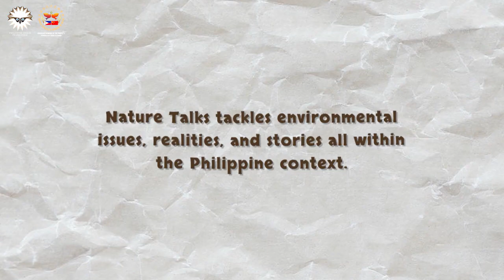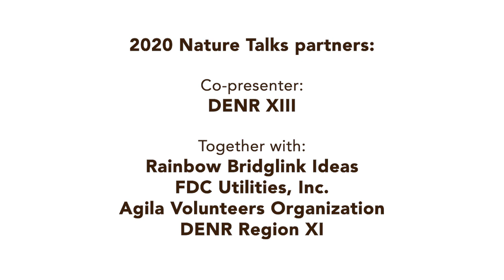Nature Talks 2021: The Pinsker's Hawk Eagle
The Philippine Eagle Foundation along with the Consulate General of the People's Republic of China in Davao presents:

The Pinsker's Hawk-Eagle is an endangered species of raptors that can only be found in a few islands of the Philippines. Though not a lot of people know about their species, the Philippine Eagle Foundation is still one of the few conservation facilities in the world to have in-house Pinsker's Hawk Eagles. In fact, the Philippine Eagle Center is the first facility in the WORLD to breed these elusive raptors in captivity.

With special thanks to: FDC Utilities inc. & Rainbow Bridglink Ideas

Animation and Editing: Ara Lou Madarang
Promotional Art and Art: Marielle Moralde
Supervised by: Ethan Reyes
Researched by: Alexi Macapagal and Sofia Into
Transcription by: Sofia Into

This channel does not claim any right over any of the graphics, images, and songs used in this video.

Copyright @philippine Eagle Foundation 2021. Any illegal reproduction of this content in any form will result in immediate action against the person concerned.